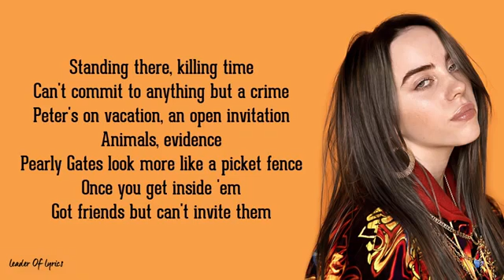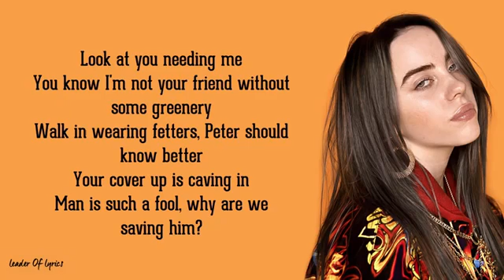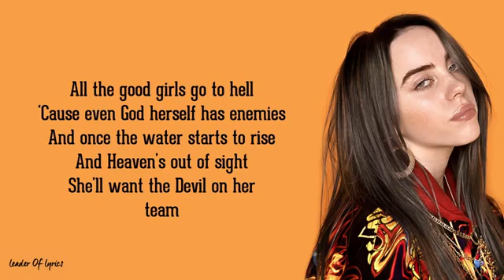Billie Eilish - all the good girls go to hell (Lyrics).mp4